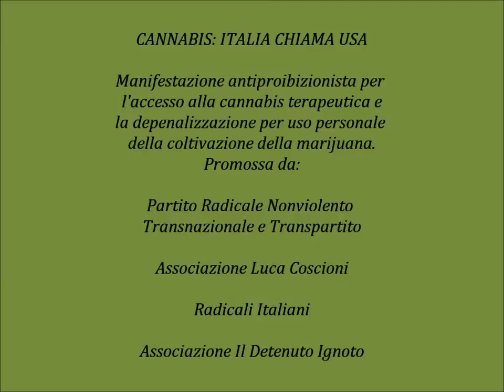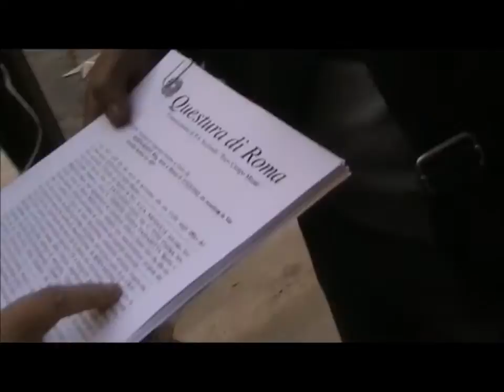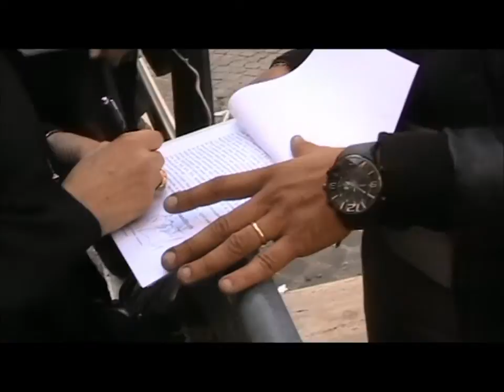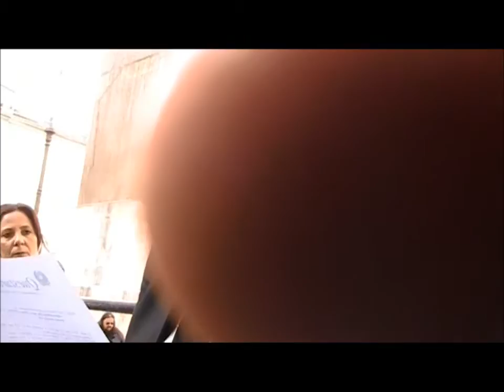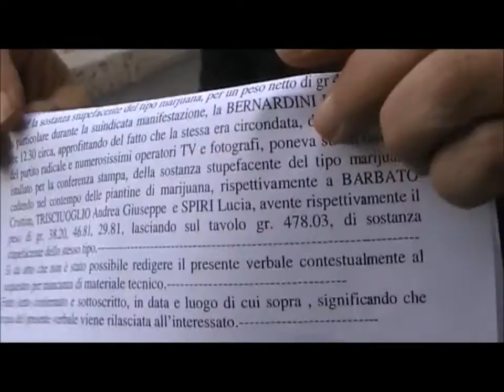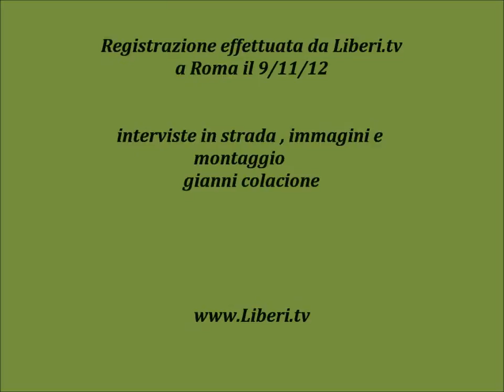Cannabis: Italia chiama USA. Attesa e conclusione.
"CANNABIS: ITALIA CHIAMA USA"

Manifestazione antiproibizionista per l'accesso alla cannabis terapeutica e
la depenalizzazione per uso personale della coltivazione della marijuana.
Roma Piazza Montecitorio 9/11/2012

Promossa da:
Partito Radicale Nonviolento Transnazionale e Transpartito
Associazione Luca Coscioni
Radicali Italiani
Associazione Il Detenuto Ignoto